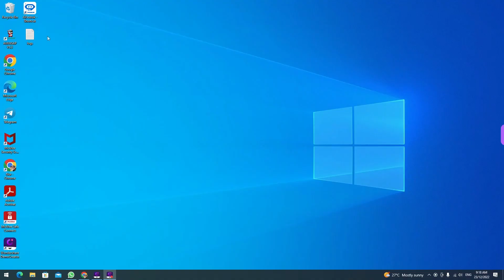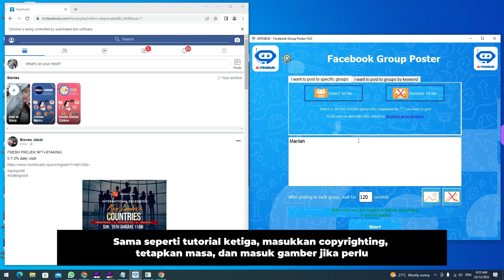AiFesbuk Tutorial Auto Post by Specific Group